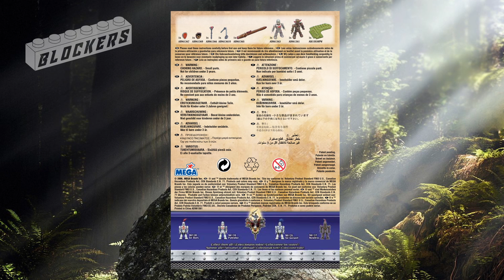Mega Bloks Legends King Arthur 96136 Lucius - Instrucciones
Este video muestra el instructivo de descarga gratuita que se encuentra en la pagina oficial de Mega Bloks. No se pretende comercializar con el. Su funcion es informativa o como soporte en caso de no contar con el formato fisico. Los derechos pertenecen a Mega Bloks.